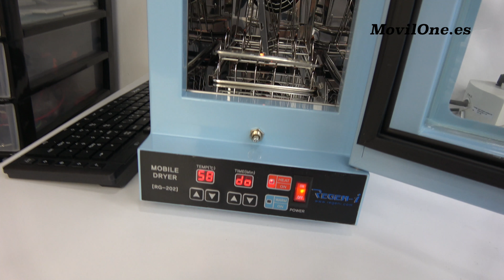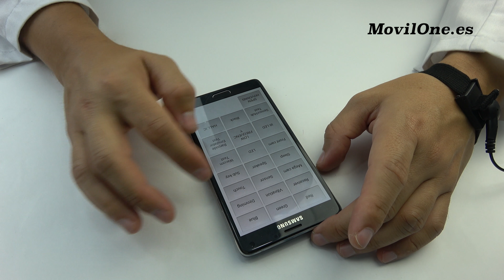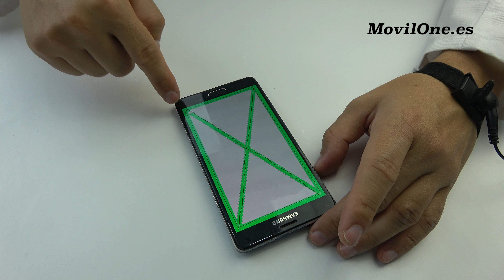Samsung Glaxy Note 4 Teardown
✅ Phone Case
✅ Hydrogel Film

Samsung Glaxy Note 4 full disassembly.
If you ask how to desassembly this device,Samsung Glaxy Note 4 this video is what you are looking for because our technicians have had the opportunity to work this model in the workshops of MovilOne so, today we ll show the complete disarm of Samsung Glaxy Note 4, so if you want and if you have the necessary tools you can repair any fault by yourself. Be carefull and follow the steps that we are present below.

Following our steps you might be able to change the screen, to repair the charger connector, replace the battery or any damaged component on the motherboard of Samsung Glaxy Note 4.

If you have any question about how to disassembly or any question about any repair of Samsung Glaxy Note 4,please leave your comment above and we ll be glad to answer it.